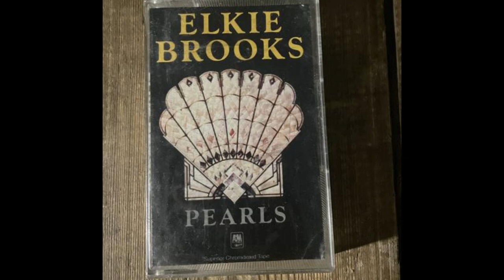Elkie Brooks 3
Hello, Long story short, I found a storage place with all of these tapes and thought it would be really cool to archive them, From what I know they belonged to an old man that is long past and I was allowed the tapes. No matter if these tapes are well known or not I thought it would be really awesome to share these with you, so that you guys can enjoy them. I should add that some of these tapes have questionable things on them however, I will still be posting them up here. If someone can do a better job on this than I could or give me some tips that would be awesome, still I hope that anyone reading this long text supports this channel. thank you.